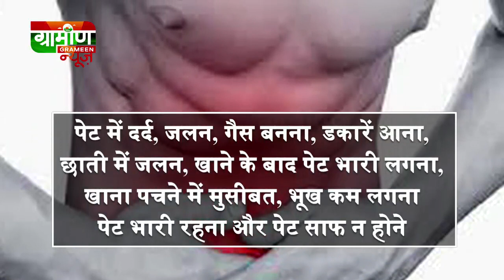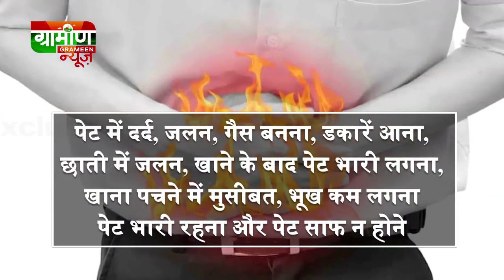Acidity: Symptoms, Treatment - - Daily Health Tips - स्वस्थ गांव खुशहाल भारत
Wellness | Health - Acidity: Symptoms, Treatment - - Daily Health Tips - स्वस्थ गांव खुशहाल भारत